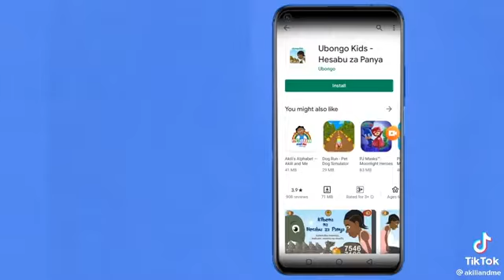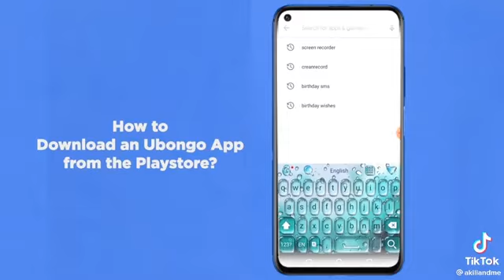akili and me